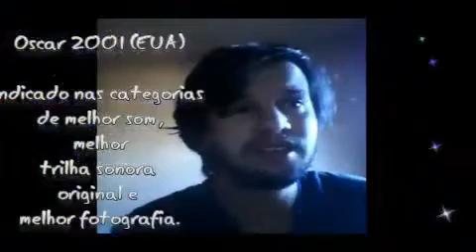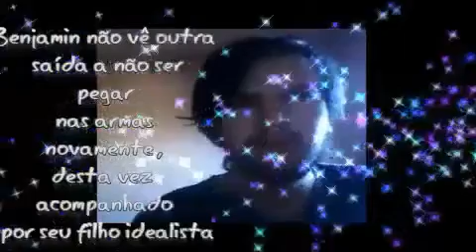O Patriota filme curiosidade rede record Super Tela 07/05/2021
noticia e informaçaõ e curiosidade  e sinpse